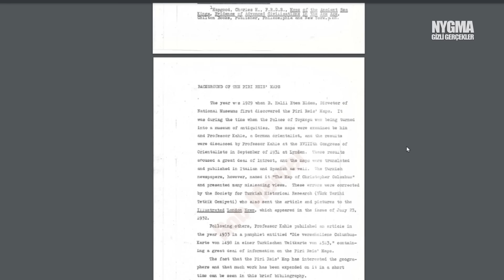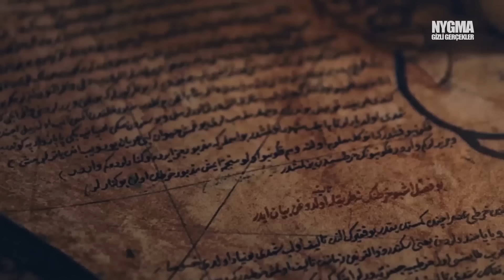PİRİ REİS'İN HAYATI VE HARİTADAKİ GİZEMLER - BÖLÜM #1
Piri reis, 1513 yılında bir harita ortaya çıkardı. Gizemli olan kısımsa, haritada henüz kimsenin keşfetmediği alanları, ilginç hatta ürkütücü bazı varlıkları, normalde var olmayan toprak parçaları ve tamamen kırmızı bir ada çizmesiydi.

Bazılarına göre bu adada deccal ’in olduğu gösterilmek istenmişti. Dünya Haritanın alt kısmında normalde Antarktika vardır. Piri reisin haritasına bakarsanız alt kısmın dolu olduğu görebilirsiniz. Belki de Piri reis , Antarktika kıtasını gösterilmişti. Hem de keşfinden 3 asır önce. Bu mümkün olabilir miydi? Piri reis, bundan 500 yıl önce nasıl oluyordu da hiç gitmediği yerleri kendi çizdiği haritasında gösteriyordu? Harita üzerindeki yirmi dokuzu Osmanlıca, biri Arapça olan yazılarda ne yazıyordu?  Kimilerine göre Piri Reis haritayı Kolomb'un ve başka haritacıların haritalarından bakarak çizmişti. Piri Reis Kristof Kolomb un haritasından mı esinlenmişti gerçekten? Harita Topkapı sarayında muhafaza ediliyor fakat neden sergilenmediğini kimse bilmiyor. Piri Reis'in haritasında sırlar neydi?  İşte tüm gizemleriyle piri reisin dünya haritası.

Trt Piri Reis belgeseli

Ben Nygma. Türkiye'nin en çok düşündüren bilgi kanallarından biriyim. Uzmanlık alanımsa, gerçekleri göstermek. . Bilgi içerikli videolarımın konuları genelde gizemli ve ilginç olayların yanı sıra uzay, teknoloji, bilim ve tarih olabilmekte. Keyifli seyirler :)